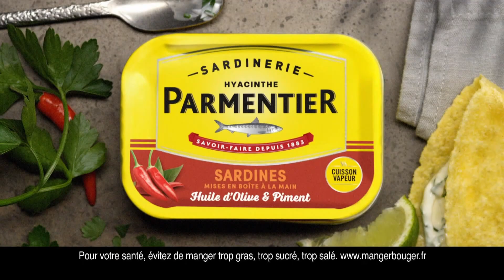Publicité Parmentier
Parmentier
7 juin 2021 / 10 secondes